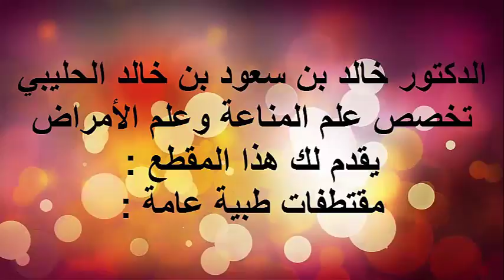حساسية الاسنان / الدكتور د.خالد بن سعود الحليبي اخصائي الطب الوقائي للأمراض